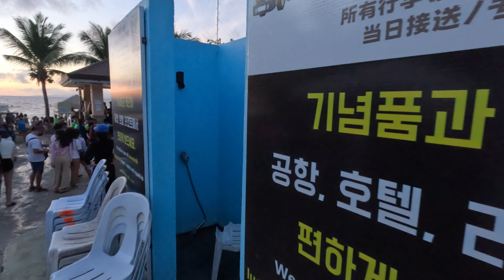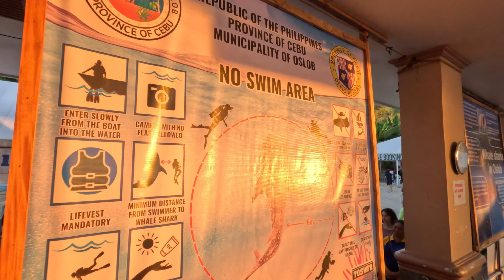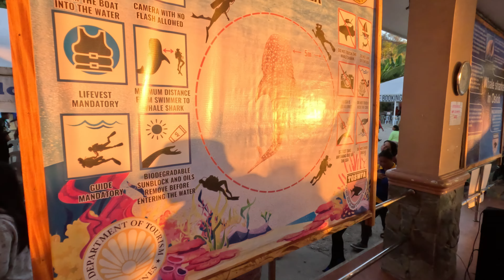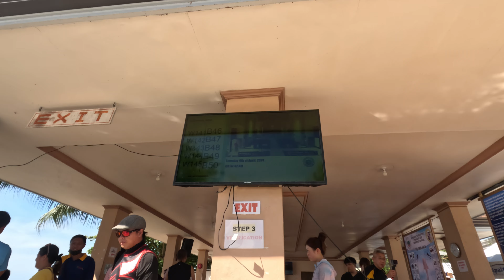🇵🇭 Oslob Whale Shark Watching at Cebu 🦈 Philippines Cebu Trip EP 9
philippines Series Previous Episodes